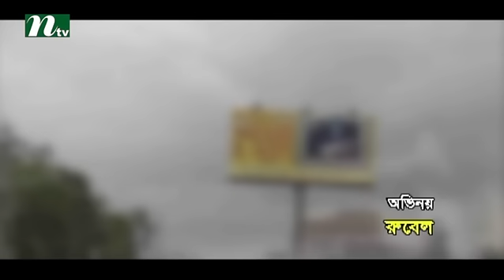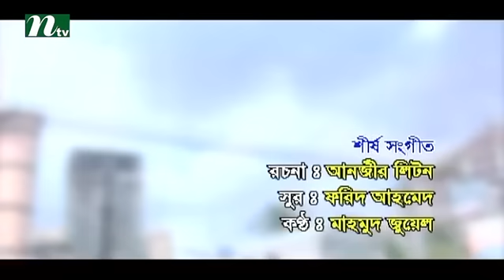Bangla Natok Chacha Event Company (চাচা ইভেন্ট কোম্পানী) | Joya, Litu Anam, Tajin | Drama & Telefilm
Chacha Event Company (চাচা ইভেন্ট কোম্পানী) is a bengali drama released in ntv. This drama is telecast by International Television Channel Ltd (NTV). Actor and actress on this drama are Joya, Litu Anam, Tazin Ahmed, Pijush Bandyopadhyay, Kamal Ahmed. We also feature all sorts of bangla natok, drama & telefilm. COME, WATCH & ENJOY !!!.
NTV Official Address:
Europe Address: Unite 6, Bow Exchange, 5 Yeo Street, London, E3 3QP
USA Address: New York, USA
Australia Address: Sydney, Australia